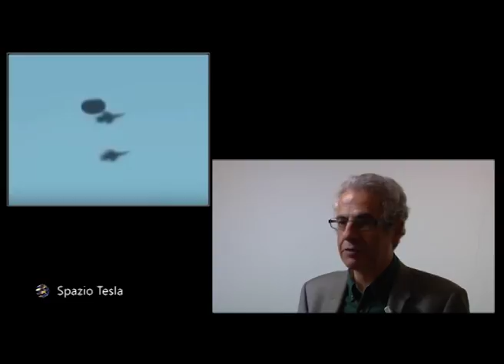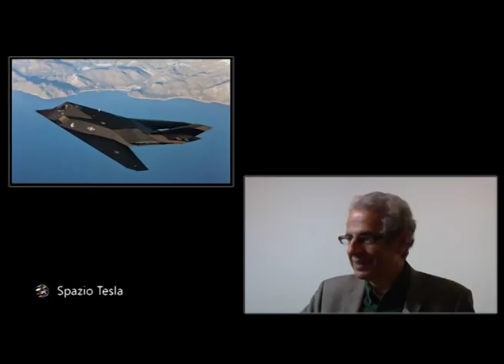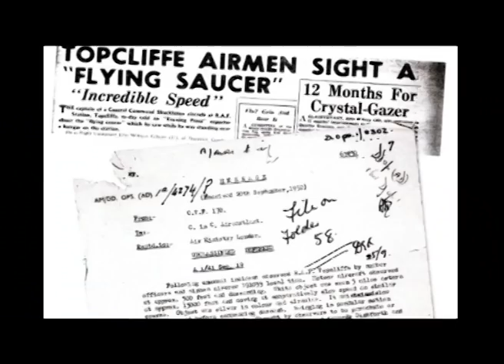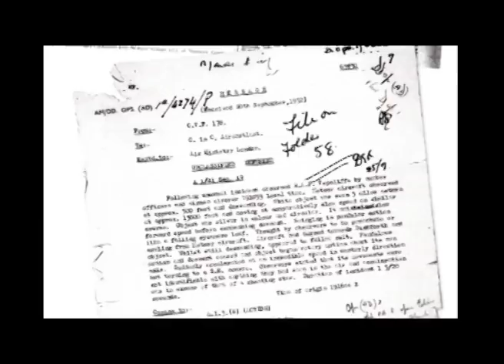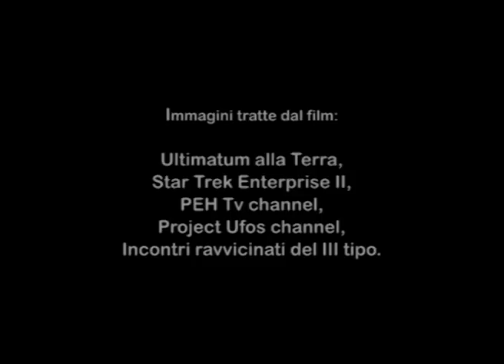Spazio Tesla incontra Nick Pope